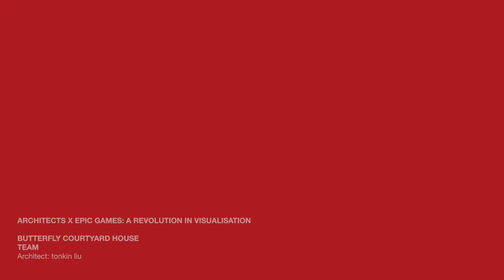Architects x Epic Games: Tonkin Liu’s Butterfly Courtyard House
Architects x Epic Games: A Revolution in Visualisation powered by Twinmotion

As part of the London Festival of Architecture, architects have been invited to connect their projects to the theme of Care, using Twinmotion to bring BIM and CAD models to life with pixel-perfect, easily understandable animations.

"Architects x Epic Games: A Revolution in Visualisation" showed a range of built and unbuilt projects which explored themes including housing, sustainability and healthcare. The visualization tool’s photorealistic output breaks down barriers to understanding and hugely enhances the architect’s ability to express the narrative of their design.

To see the exhibition and experience how "care" in the built environment can be brought to life, please

About the Butterfly Courtyard House:

Butterfly Courtyard House offers wheelchair-accessible accommodation that is connected to nature. Tight circulation and dado rails assist inhabitants in walking short distances, and a therapy pool enables exercise. The design features new biodiverse planting and a wildflower green roof that covers the site. A butterfly-shaped plan provides bedrooms in the wings and a main, vaulted space connecting two courtyards.